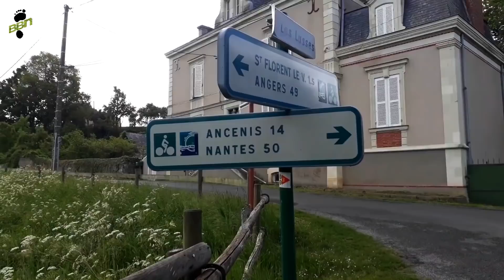👣 Rando, 🏕️ Bivouac une semaine sur les bords de la Loire, GR 3 : BBN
Une sortie un peu spécial puisqu'il s’agit d'une randonnée d'une semaine sur les bords de la Loire.

Avec l'ami Guigui alias Guillaumme Alsaco nous nous retrouvons à Angers pour suivre le GR 3 en direction de Nantes.

Une super semaine à discuter, se balader et évidemment préparer de bons plats pour se régaler.

Les commentaires font toujours autant plaisir :-)

Bon visionnage :)